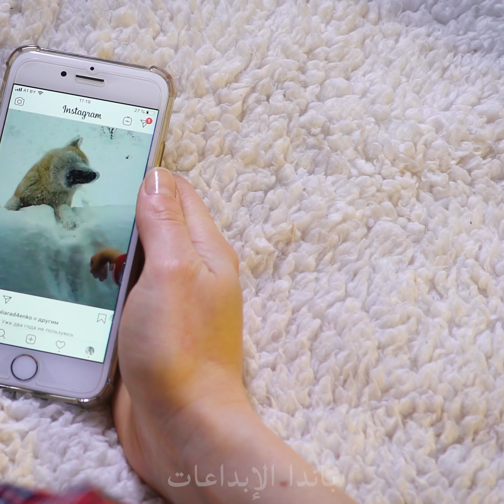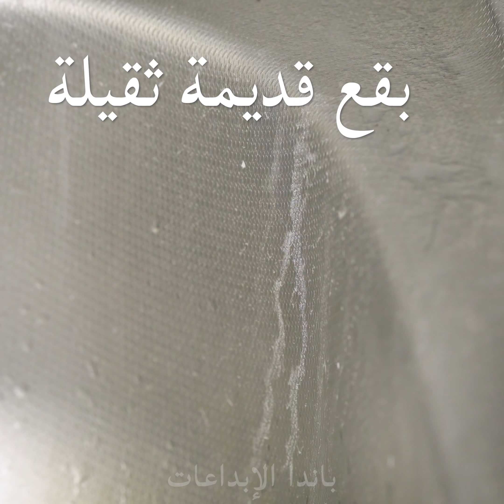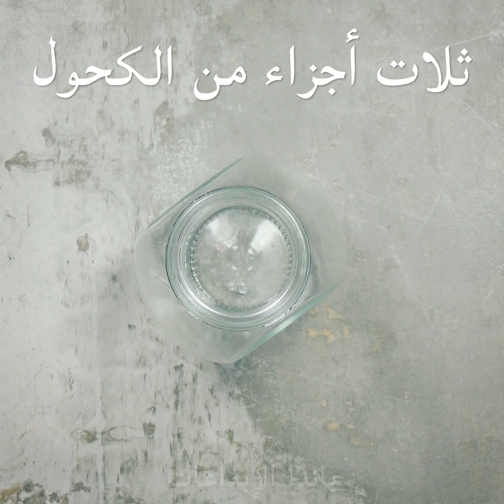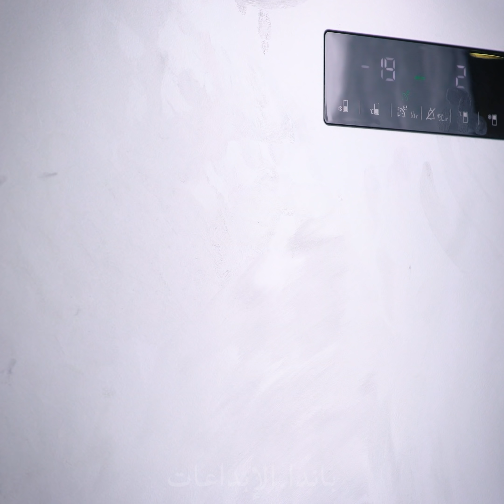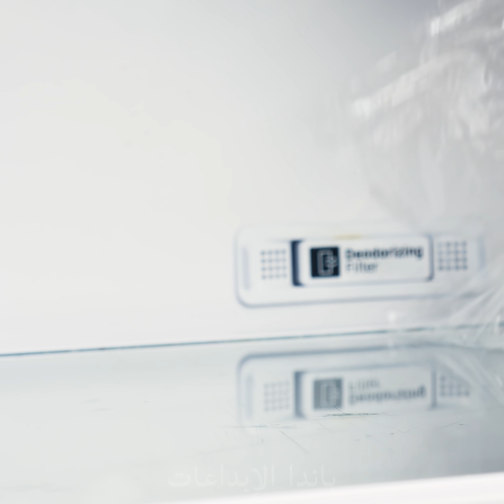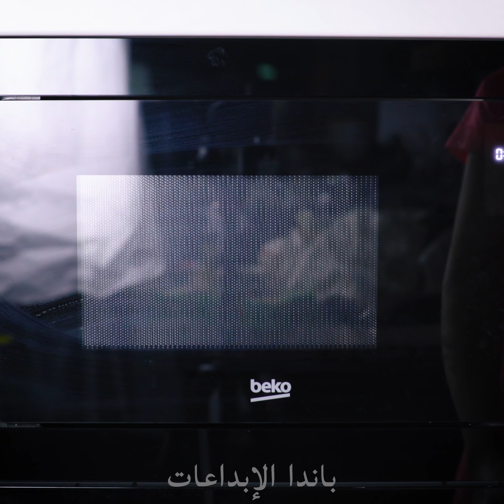LAZY CLEANING HACKS! 💦 نظفه بسهولة! 10 أفكار ذكية حول تنظيف المنزل من ابتكار باندا الرائعة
يبدو أن البعض منا لم يجد الوقت الكافي لتنظيف غرفنا! ولكن هل تعلم أن حتى أكثر روتين
تنظيف محبط يمكن أن يصبح بسيطاً مع بعض المساعدة من تنظيف تعليمات التنفيذ الذاتي
 وتنظيم الحيل؟! تعلم كيفية استخدام الأشياء التي يمكنك العثور عليها في المطبخ، مثل الجريب
 فروت أو الملح، لتنظيف جميع أنواع الأسطح المختلفة! أنشئ حامل غرفة نوم الخاصة  بك
 بحيث يبقى دائمًا في مكانه! ألقِ نظرة أخرى على قائمة ""المهام"" هذه وابق على اتصال
 للحصول على أفكار ونصائح أكثر ذكاءاً حول التنظيف، والحيل من الباندا الرائعة!
00:04 حامل المكنسة
00:49 استعادة الصوف
01:32 تنظيف سطح الحديد بالملح
02:19 حيلة التنظيف بواسطة الجريب فروت
03:40 تنظيف النظارات
04:48 تنظيف قبعة غسالة الصحون
05:58 حيلة تجفيف الرف
06:39 لوحة قذرة
07:35 نظف بواسطة زيت الزيتون